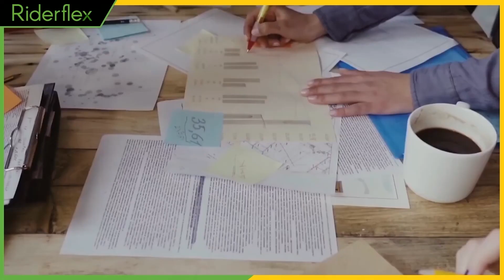𝐁𝐚𝐝 𝐇𝐚𝐛𝐢𝐭𝐬 𝐍𝐨𝐰, 𝐃𝐨𝐧'𝐭 𝐂𝐡𝐚𝐧𝐠𝐞 𝐎𝐯𝐞𝐫𝐧𝐢𝐠𝐡𝐭 | Riderflex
𝐁𝐚𝐝 𝐇𝐚𝐛𝐢𝐭𝐬 𝐍𝐨𝐰, 𝐃𝐨𝐧'𝐭 𝐂𝐡𝐚𝐧𝐠𝐞 𝐎𝐯𝐞𝐫𝐧𝐢𝐠𝐡𝐭 | Riderflex Recruiting & Sourcing

All habits, good or bad, are hard to break. Consistency in a habit will continue to reinforce the way you act on a day to day basis.

Most people are used to restating the phrase, "Tomorrow I'll fix that", or "Tomorrow I'll change this". The problem with that thinking is that tomorrow eventually moves further and further away until it's no long in reach.

Have fun when it's time for fun, but practice the habit of strong work ethic and don't be lazy.

Riderflex is a national, Colorado based, premier headhunter, RPO and employment agency; recruiting and searching the top talent for staffing your teams.